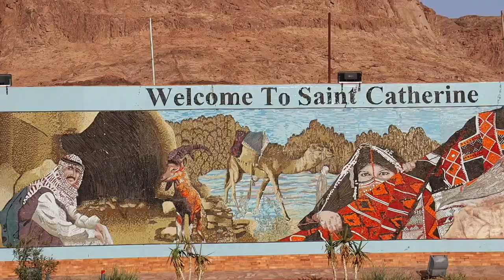St. Catherine is the Computer Graphic